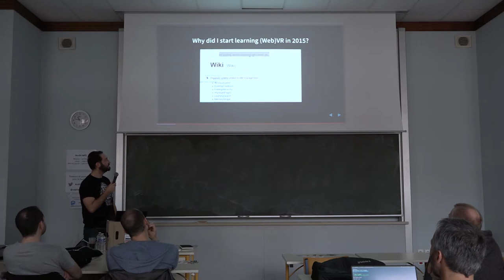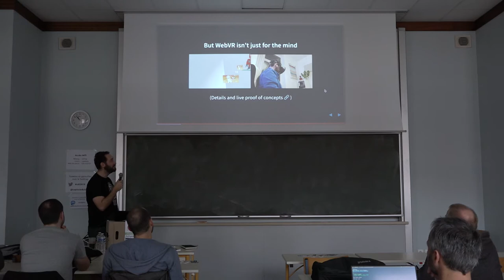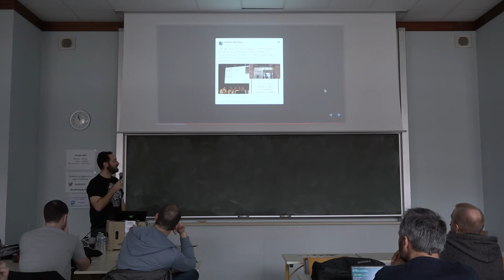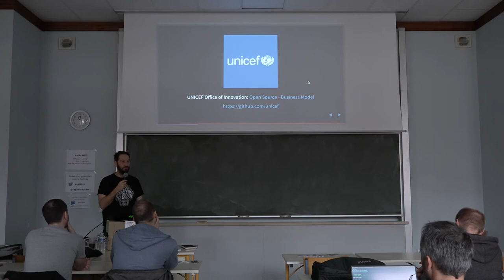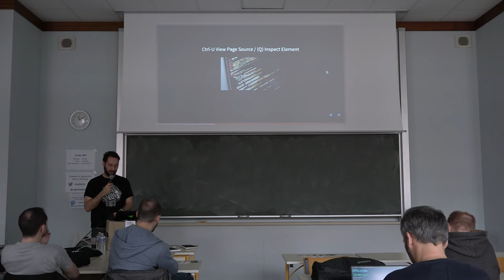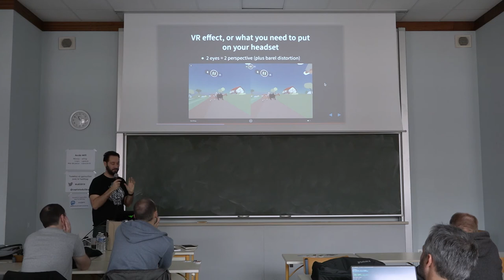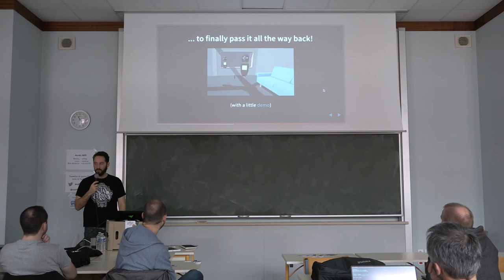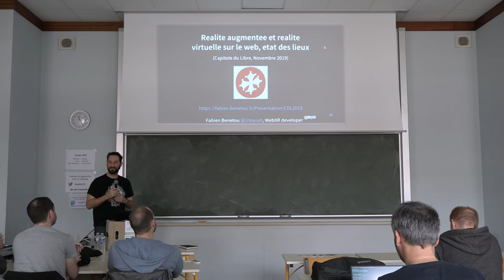Réalité augmentee et réalite virtuelle sur le web, état des lieux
Avec : Fabien Benetou

Realite augmentee et realite virtuelle fonctionnent. Vous pouvez en effet des aujourd'hui utiliser votre telephone et avoir l'experience d'etre ailleurs ou d'avoir des informations supplementaires en surcouche du monde reel. La question devient donc maintenant comment. Comment est-il possible de creer de telles experiences dans des conditions respectant la vie privee et en utilisant un ensemble d'outils efficaces et permettant de creer ?

Durant cette presentaiton nous allons explorer les differents outils possible, depuis le fonctionnement des senseurs des differents casque jusqu'a la creation de modeles 3D integree dans une page web affichee sur un casque de realitee augmentee, realitee virtuelle ou bien simplement un telephone.